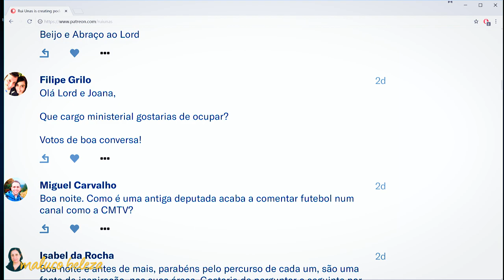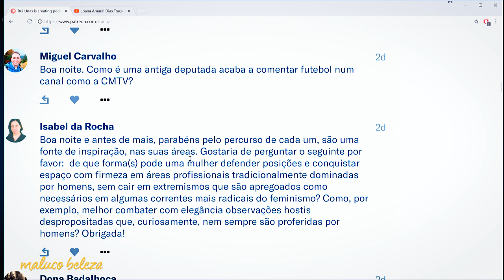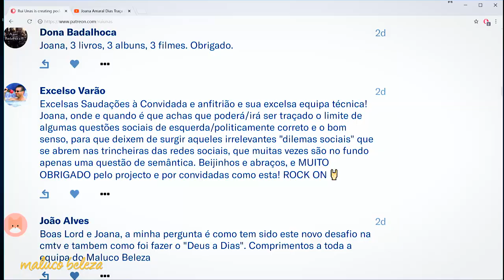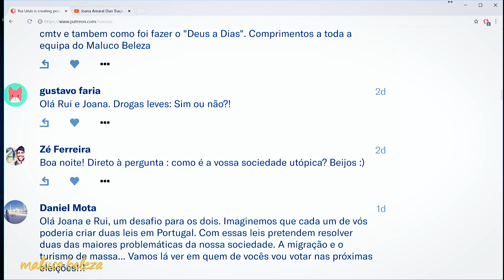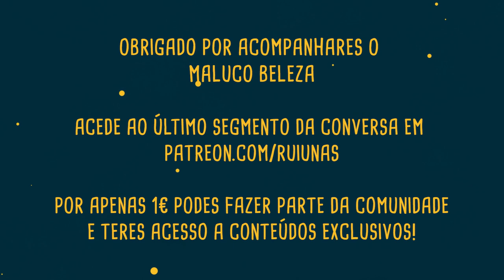Joana Amaral Dias : P5 : Maluco Beleza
Quinta parte da conversa com Joana Amaral Dias no Maluco Beleza!